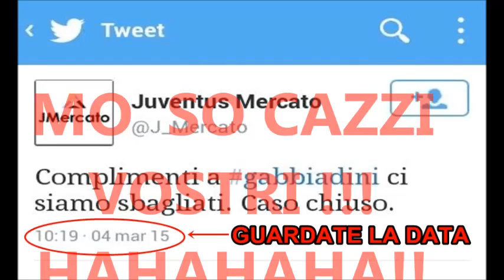RUBBENTINO !!! E MO COSA VOGLIAMO FARE ??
O CHIURIM STU CES ??? SI O NO ?? AHAHAHAHHAHA